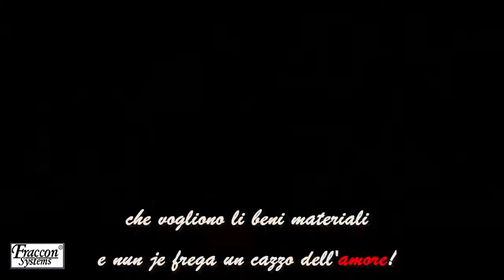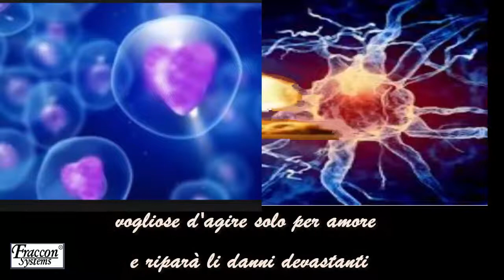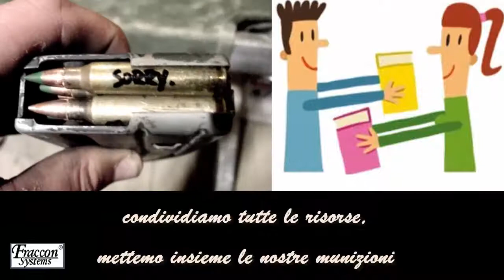"Il ponte dell'amore": poesia che riappacifica gli innamorati in crisi - Fraccon 328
Se sei reduce da un litigio, dedica questa poesia alla persona che ami: se anche lei prova amore per te non potrà che riabbracciarti e chiarire!